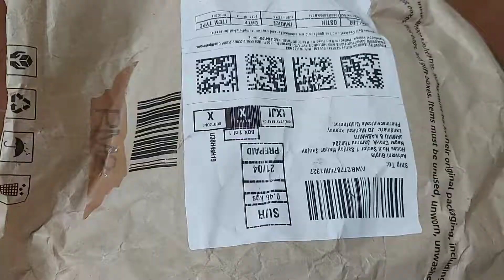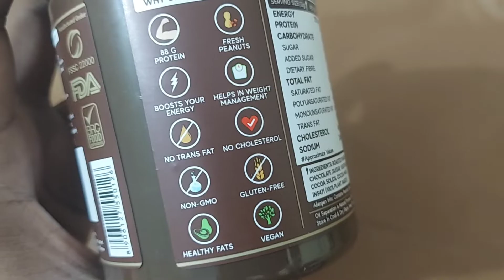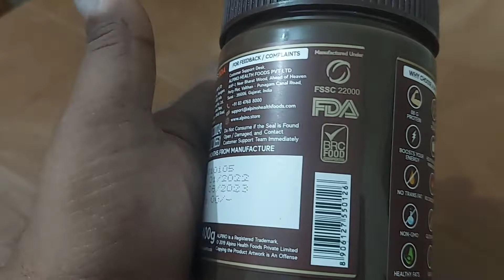Shark Tank India Peanut Butter|worth? Taste, Review..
In this video I will review the product  Alpino Peanut Butter... It's unboxing,  review and taste..